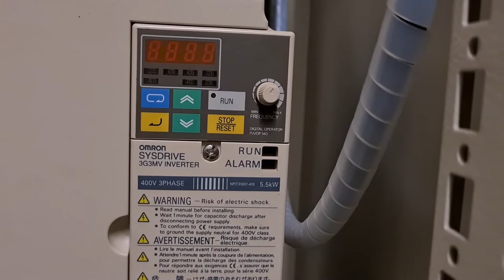Tunnel freezer 4-layer Koma Multi-deck KMD-4-240-1500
Used and in good condition tunnel freezer 4-layer Koma Multi-deck KMD-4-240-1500 Z-profile with 3x hand over of product. Effective belt width 2.380 mm and effective belt length 4 x 15.000 mm. Belt speed can vary between 0,07 m/min and 2,30 m/min. Belt drive motors 4x Flender drives and automation. 6x Evaporators from Goedhart LLK.p 187 M2 with a capacity of 27 kW at 25.000 m³/h per piece. Fans have a downblow of 45°C.
This multi-deck comes with a complete installation. 12x Bitzer S6F-30.2Y-40P compressors with liquid reciever, oil separator, filter, pressure safety switches and gauges. 6x Koma CAV L09 1x2A condensors with 2 fans. Installation complete with control panel with Somron sysdrive inverters.
800 piece/h apple pie in 60 minutes ( 2200 grams/piece) +40ºC to -18ºC.